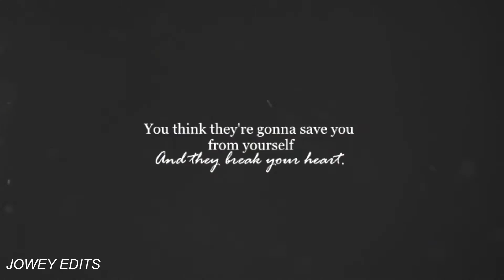Zayn Malik - Breaks Your Heart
Hi babes, I miss Zayn so much. :(